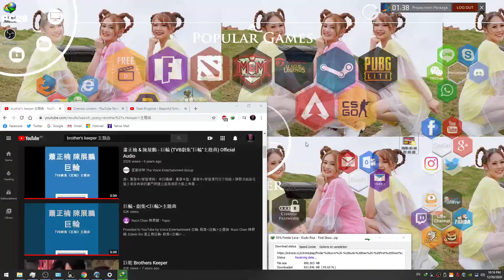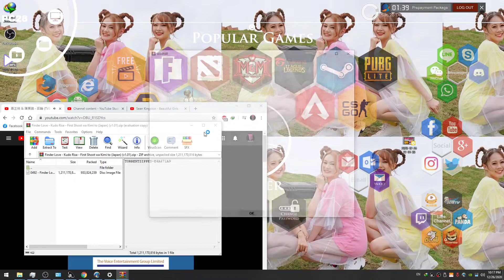26/12/2020 - 蕭正楠 & 陳展鵬 - 巨輪 (TVB劇集"巨輪"主題曲) Official Audio Reaction